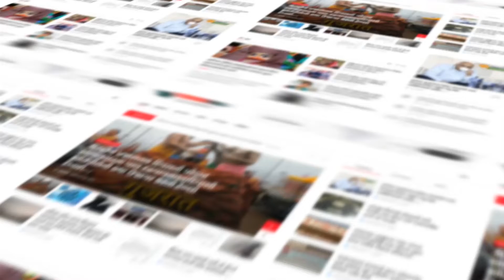ANAND : આણંદ ના સંસદસભ્ય મીતેશ પટેલ વિયતનામ ની મુલાકાતે ગયા હતા..